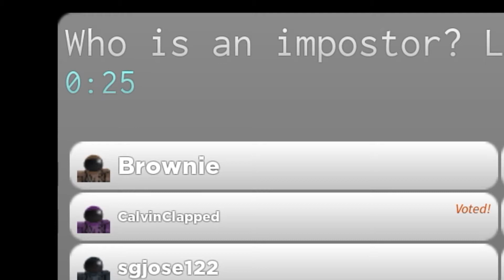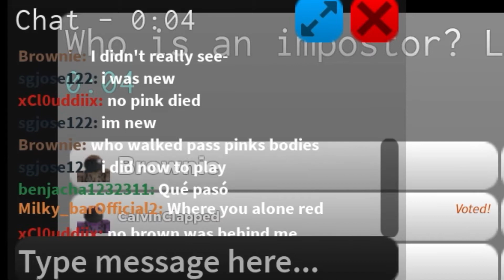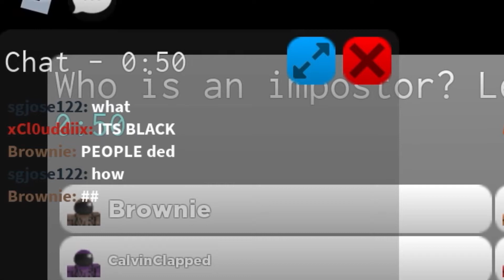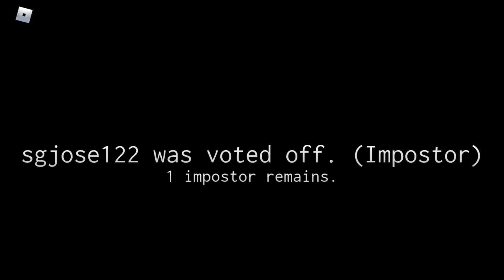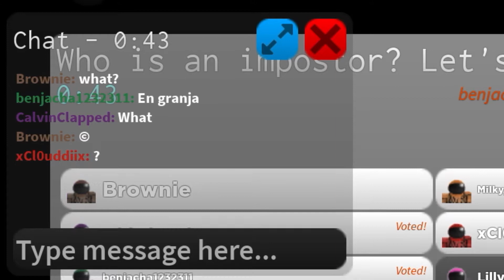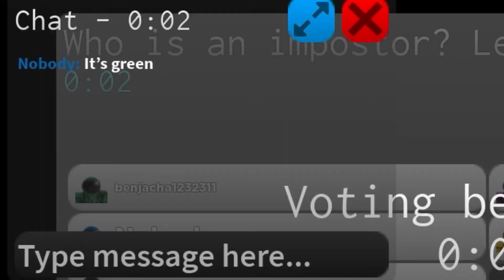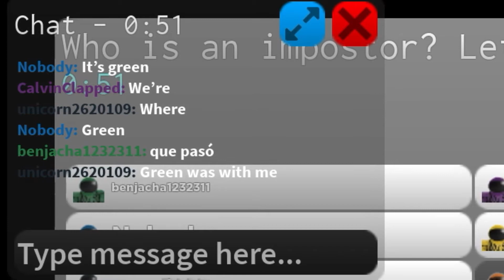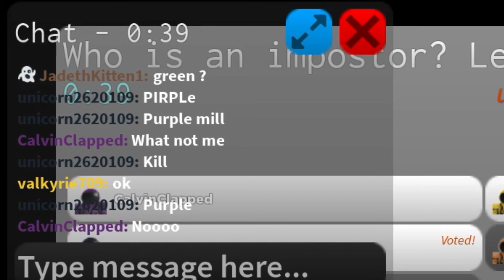GREEN KILLED ME! - Playing Roblox Impostor [Beta]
Today I was playing Impostor, and I seen Green being a big sus when I was doing task, I think he’s a Stalker...